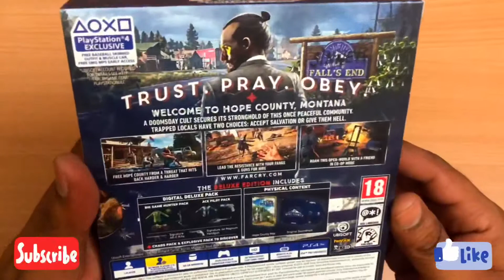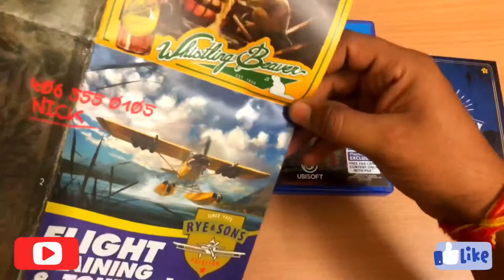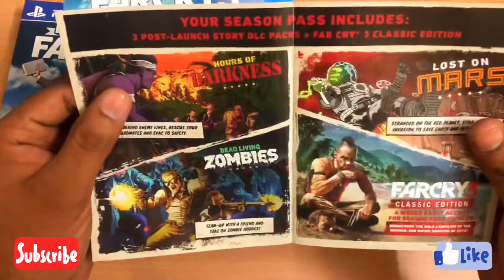FARCRY5 Deluxe Edition Unboxing !!